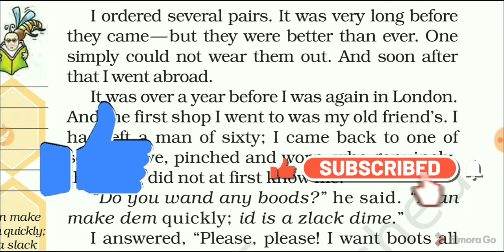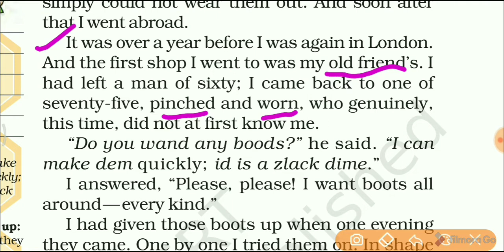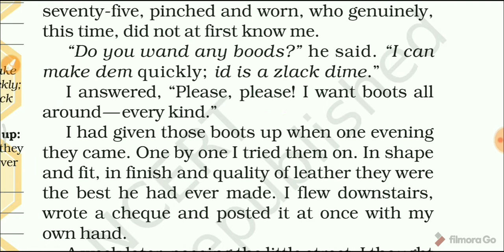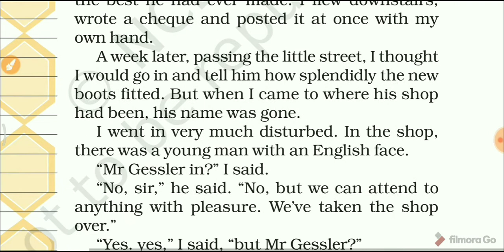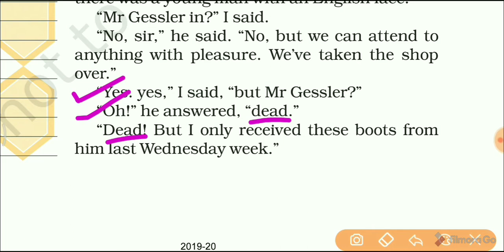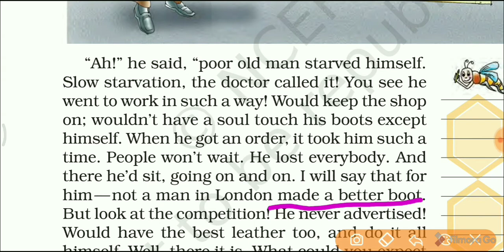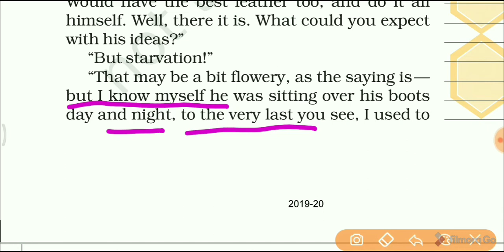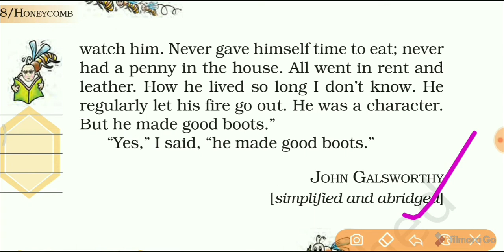QUALITY by John Galsworthy | Part - 3 | Honeycomb |Chapter 5 | Explanation | Biplab's Gurukul | 2021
Explanation of the third part of the story Quality by John Galsworthy from Honeycomb chapter 5.